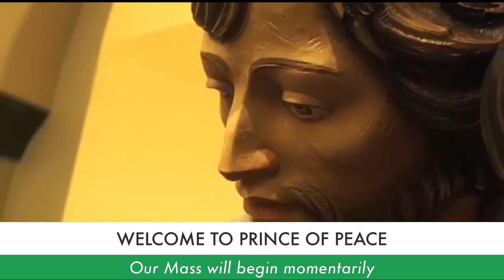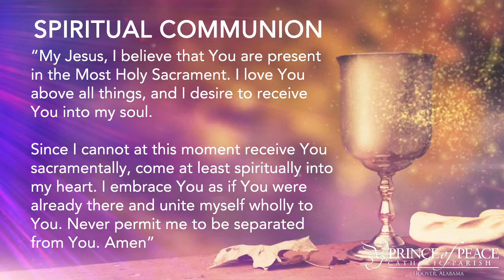10/26/20 | Monday of the 30th Week in Ordinary Time